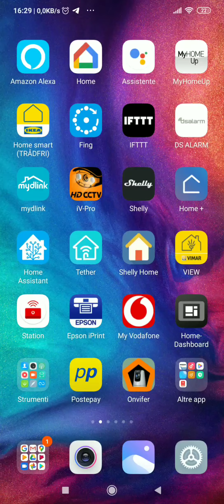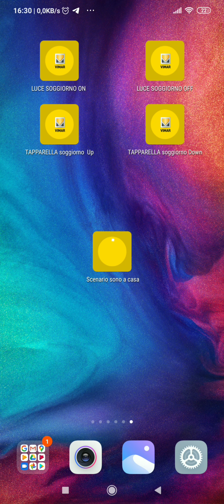Vimar By-me plus IFTTT creazione widget personalizzati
Proviamo la nuova integrazione tra l' impianto domotico Vimar by-me plus e il servizio IFTTT per creare dei veloci widget personalizzati di comando impianto